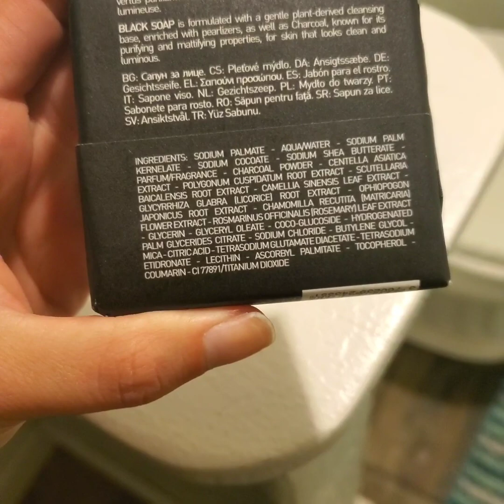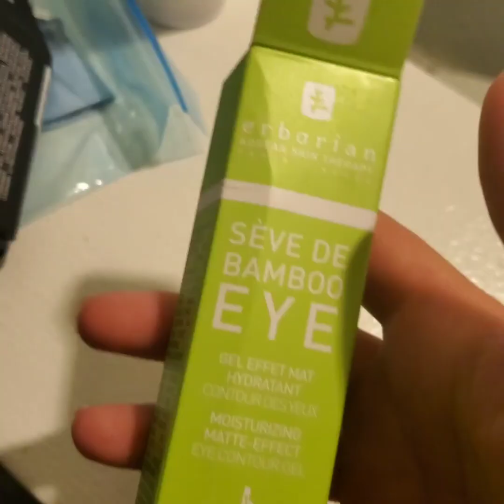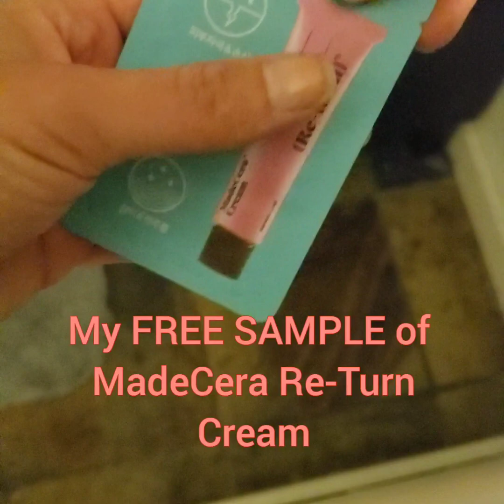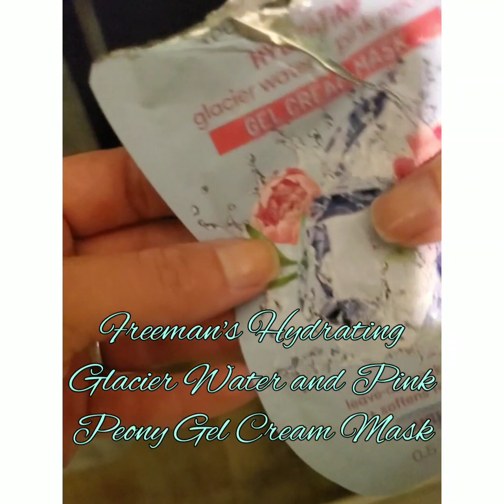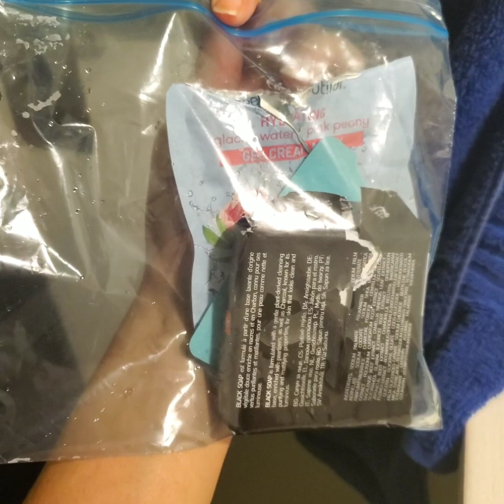My NEW Skincare Routine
I used to only wash my face with a washcloth and use a heavy moisturizer but my pores were giant and I still broke out pretty bad sometimes. This new skincare routine actually clenses, tightens my pores, and correctly hydrates my skin before laying down the moisturizer barrier.

*I still begin with hot water and a washcloth to prep the skin*

Products used in order:

1. Erborian Black Soap
- No longer on Soko Glam but can be found elsewhere for $10-$15

Purifying (water-based) face soap with charcoal. This soap is formulated with an extra-gentle, plant-derived cleansing base, enriched with pearlizers, as well as Charcoal, known for its purifying and matifying properties, for skin that looks clean and luminous.

Apply to wet face and massage.

2. Etude House Soon Jung pH 5.5 balanced Toner
- $15.60 on Soko Glam

With a water-like consistency, this refreshing toner intensely hydrates and cools down your skin.
6.08 fl.oz. / 180 ml

Use twice a day, morning and night. Apply with a cotton pad, sweeping gently over face and neck, or dispense onto palms and gently pat onto skin to aid absorption.

3. The Plant Base Pore N Tightening Essence
- $37.00 on Soko Glam

This fast-absorbing essence takes a 360-degree approach to perfecting pores by controlling sebum, hydrating, boosting collagen and improving skin elasticity.
30 ml. / 1.01 fl.oz

After cleansing and toning, apply morning and night all over the face, avoiding the eye area.

4. Erborian Séve De Bamboo Eye Cream
- $34.00 on Soko Glam

Exclusive to Soko Glam
This moisture-rich gel-like moisturizer contains Bamboo Sap, which helps to intensely hydrate the sensitive eye area for a healthy glowing look as well as Bamboo Fiber, which helps to lock in the moisture, diminishing the look of fine lines. The matte finish helps soften the appearance of dark circles, leaving your eyes looking rested and refreshed!
 0.5 oz / 15 ml

Pat the product gently under eyes, on the brow bone, and outer corners. Use after cleansing, toner, essence and before moisturizer in the morning and evening.

5. MadeCera Re-Turn Cream
- $36.00 on Soko Glam

Strengthen skin barrier, brighten, and fight premature aging with this multi-tasking cream!

After cleansing, toning and using treatment products smooth or pat over skin until fully absorbed. Follow with SPF during the day or use it as your last skincare step at night.

6. Freeman's Hydrating Glacier Water and Pink Peony Gel Mask (single use packet)
- $1.37 at Walmart or $1.99 at Sally's

Apply to clean face and neck, avoiding eyes and hairline. Leave on for 10 - 15 minutes, all day, or overnight. The gel cream absorbs into skin with no need to rinse, and no need to worry about getting it on your pillow. Use twice per week or as often as needed.

7. Mario Badescu Oil Free Moisturizer SPF 30
- $28.00 at Ulta

Mario Badescu's best-selling moisturizer is designed to deliver lasting hydration and essential daily broad spectrum protection. This lightweight, oil-free formula is enhanced with green tea extract to help further defend against the harmful free radicals known to prematurely age skin and darken any existing areas of discoloration (like acne marks, age spots, sun spots).

After cleansing and toning, apply daily all over face before sun exposure, avoiding the eye area. Re-apply frequently to maintain protection and after perspiring or swimming. May be used under makeup or alone.